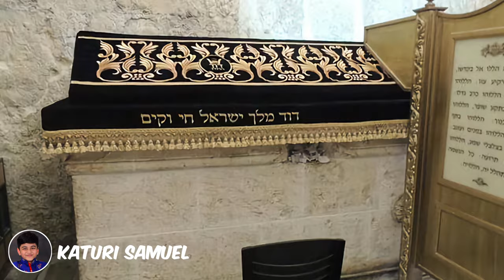Jerusalem City Panoramic View || యెరూషలేము పట్టణము || Israel || Katuri Samuel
Holy Land Tour | Israel | Israel Tour | Jerusalem City Tour | Holy Land Sites
Holy Land Videos | Holy Land | Jerusalem City Panoramic View | Jerusalem
Katuri Samuel Videos | Katuri Samuel Holy Land Tour | Jerusalem City

By God's Grace and after 3 years of waiting we finally visited the Holy Land Sites of
Jordan, Israel, Jerusalem, Palestine & Egypt in the month of July 2022
We were very much Blessed in this Holy Land Tour